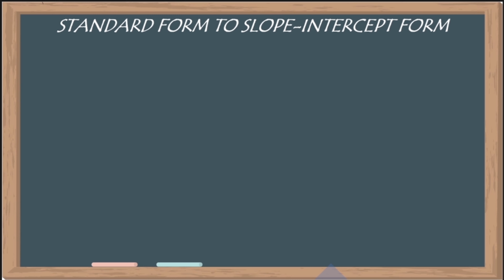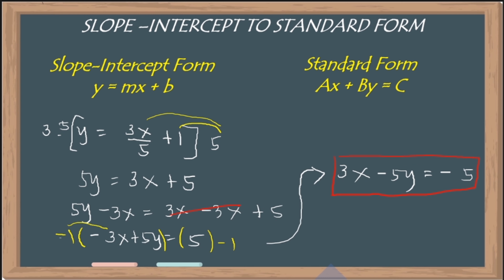Linear Equation in Two Variables: Standard Form to Slope-intercept Form and Vice Versa in Taglish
Standard Form to Slope-intercept Form and Vice Versa: Linear Equation in Two Variables in Tagalog-English Version | RYAN'S BOARD

Enjoy learning through watching and listening Ryan's Board tutorial videos! This is a Taglish version of the lesson how to covert standard form to slope-intercept form and vice versa.